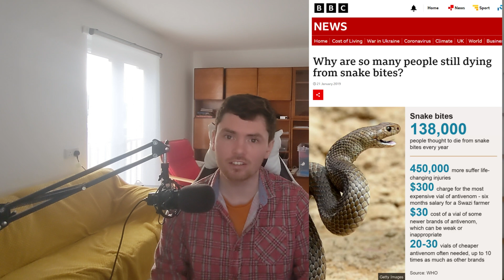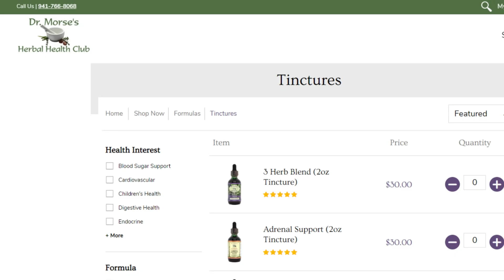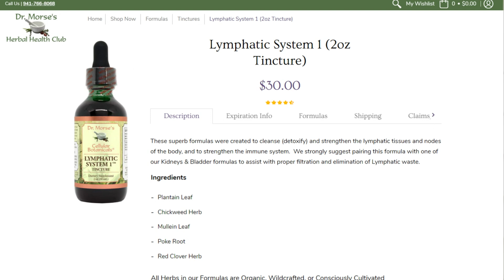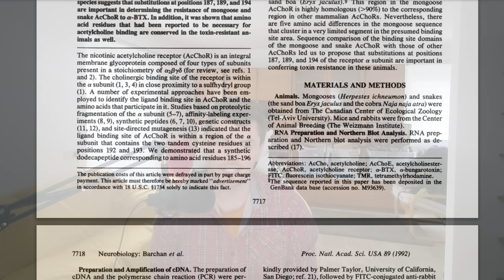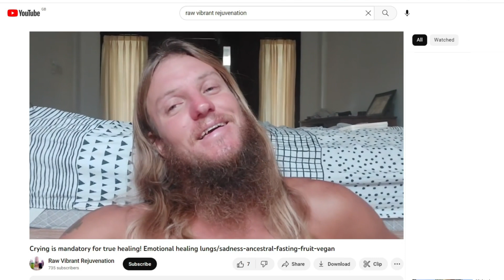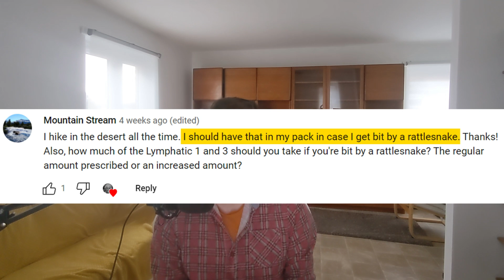Robert Morse "ND": How to Die from Snake Bite